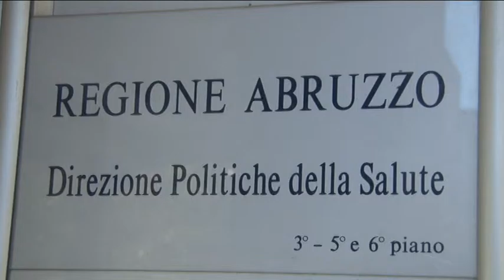Caregiver. Fondi dalla Regione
Fondi regionali destinati al Caregiver, un servizio fondamentale per tutte le persone affette da patologie rare che necessitano di assistenza 24 ore su 24, a darne notizia oggi sono stati l'assessore regionale alla sanità, Silvio Paolucci, l'assessore alle Politiche Sociali, Marinella Sclocco, e Andrea Sciarretta, presidente dell'associazione Progetto Noemi